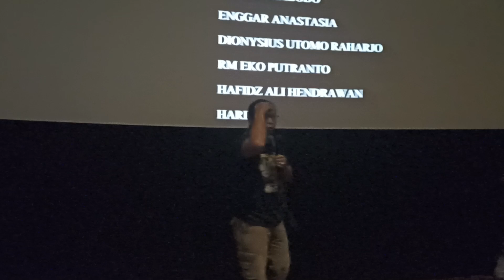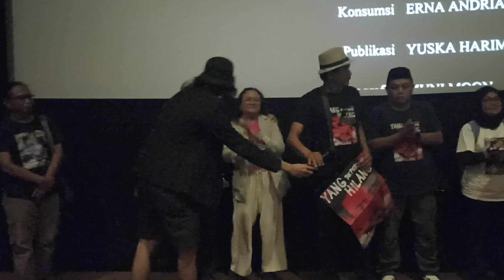Bimpet! Man! Darah Juang, John Tobing /Nobar film Yang (Tak Pernah) Hilang /Jogja, 28/6.